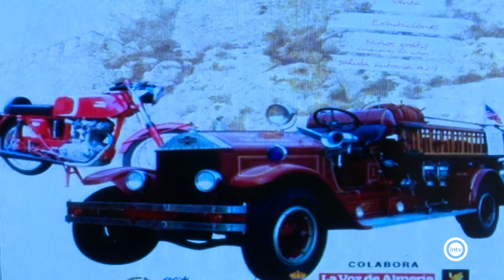La primera exposición en Almería del vehículo clásico, de época y colección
Del 12 al 14 de julio el palacio de exposicione szy congresos de Aguadulce recoge el primer salon del vehiculo clásico, de época y colección bajo el nombre "Retro Almería 2019".